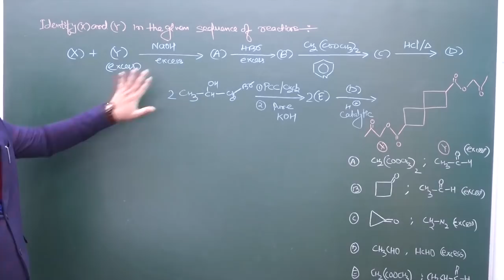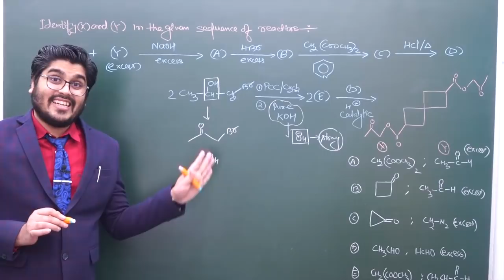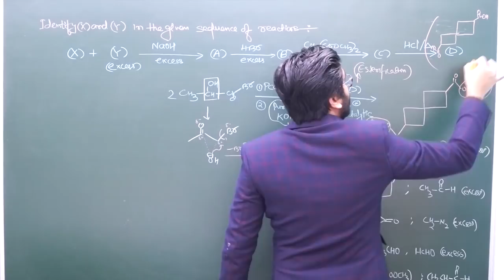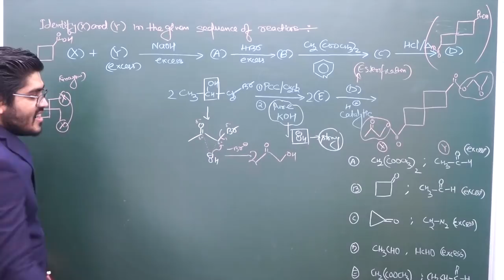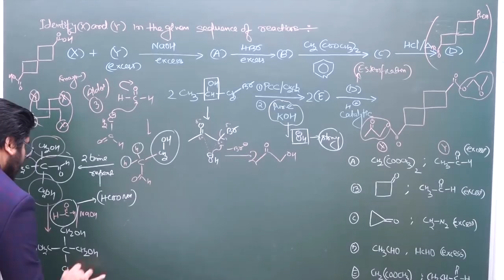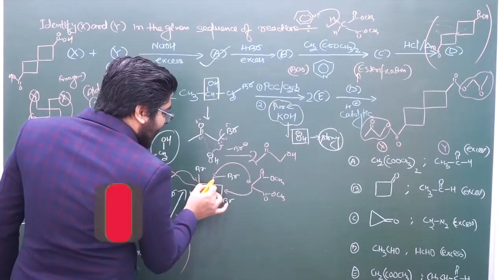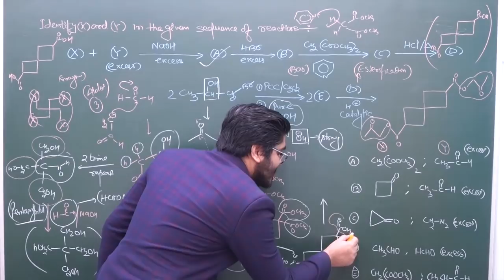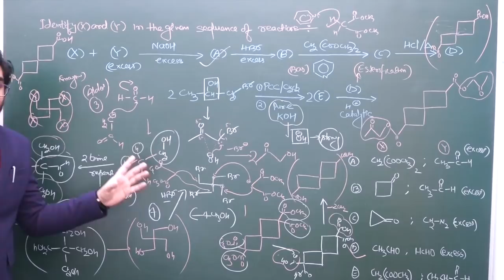🔴 JEE Advanced 2020 | Lecture-10 | IITian Explains 🔥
IITian explains
Explained by IITian
JEE Mains Jee Advanced NEET BEST EXPLAINED